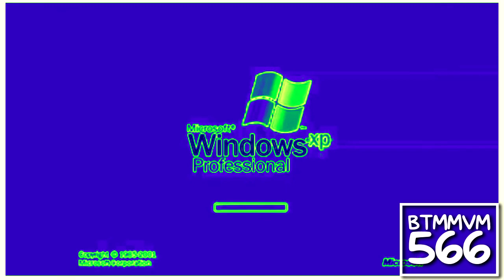Windows XP Effects in NavyDarkGreenChorded